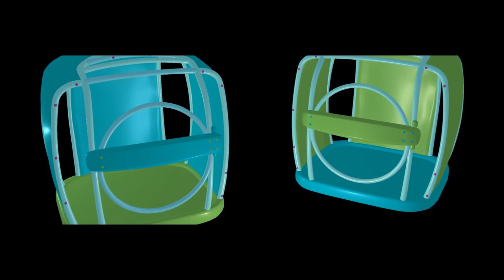3D Animation Showreel - Evy Benita